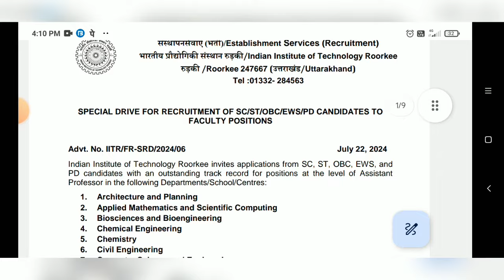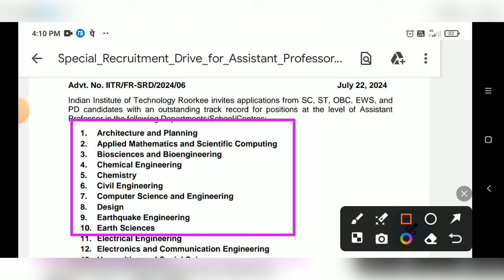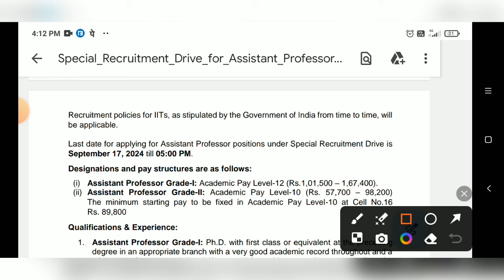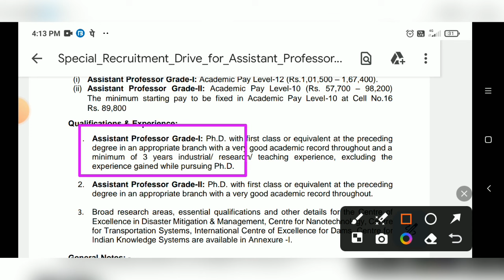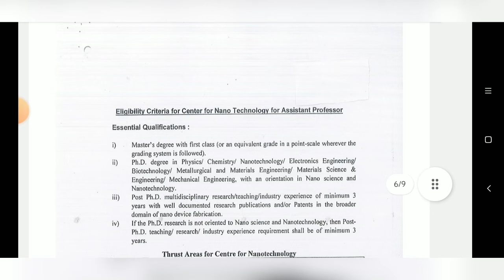Permanent Assistant Professor Vacancy 2024 | Associate Professor Vacancy | Uttarakhand